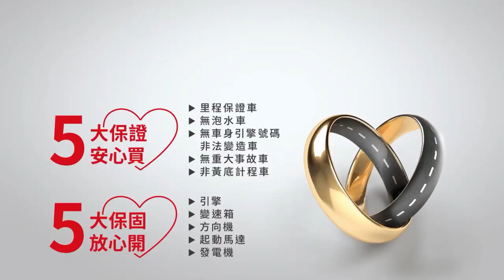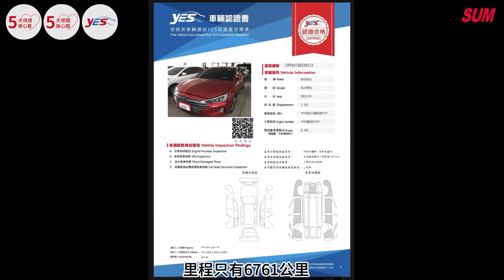【SUM中古車】HYUNDAI ELANTRA 2022年|特價! 驚豔旗艦版 只跑六千 iKEY 原廠影音 ACC AEB 車道維持輔助 原廠保養|台南市 金台南汽車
車輛資訊：HYUNDAI ELANTRA 2022年
車輛售價：58.9萬
車商地址：臺南市仁德區大同路三段399號(大同路尾近台南機場)